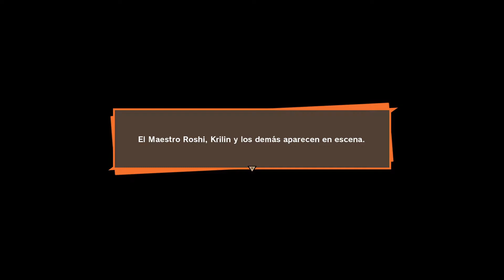DRAGON BALL Z KAKAROT / GAMEPLAY EN ESPAÑOL / PARTE 2 / LUISRXD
CODIGO DE CREADOR: LUISRXD999